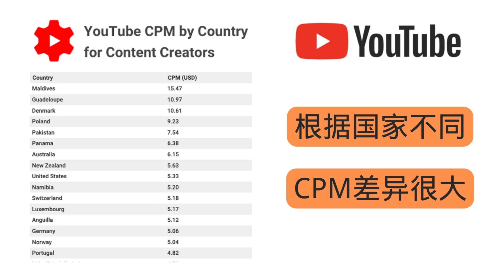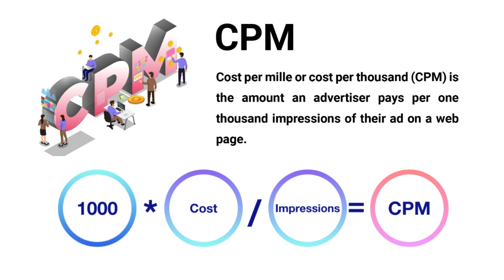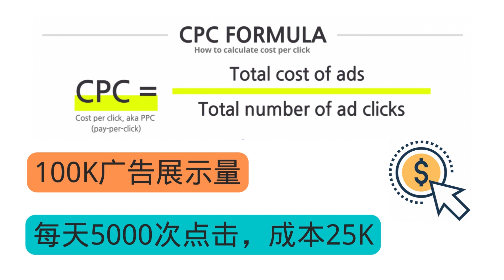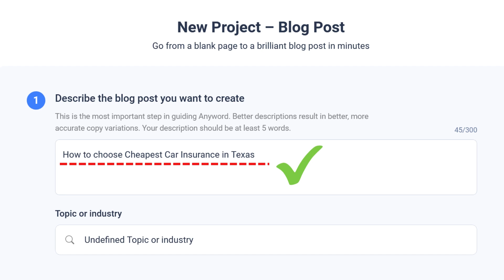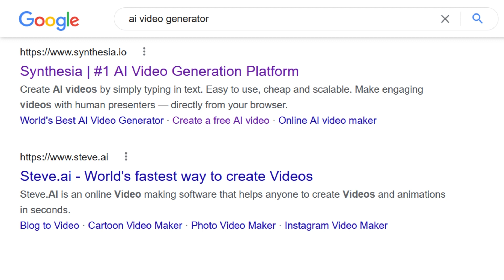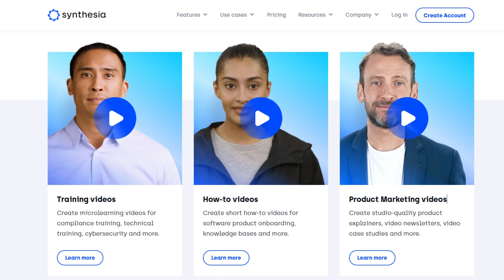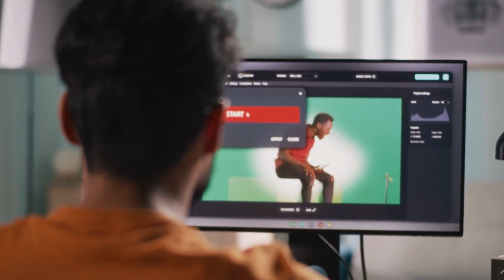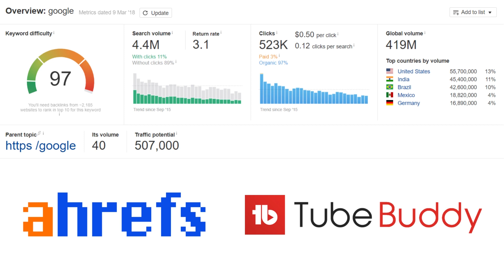AI一键制作Youtube视频流程 ｜如何通过AI网站批量生成英文视频 ， 如何用最简单的方法制作最赚钱的视频 ｜ 无需露脸，无需录音，零基础可操作，快速打造一个高CPM英文Youtub频道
💻 关注小薇，学习Youtube运营技巧:
🌐 小薇推特: @merrygoaround